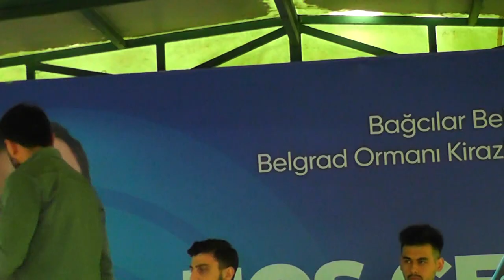Bağcılar Trabzonlular Derneği Piknik Burat Atasoy Sahnesi